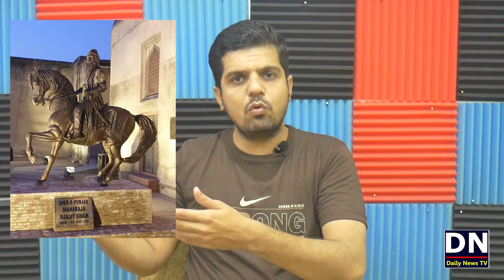Ranjeet Singh Ka Mujasma Kis Ney Tora ? | Raja Ranjit Singh's Lahore statue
The statue of Punjab’s former ruler Raja Ranjit Singh, located near his grave at Lahore's Royal Fort, has again been vandalized. What Was the reason ? Who was behind that ?

شکریہ
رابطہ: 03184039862